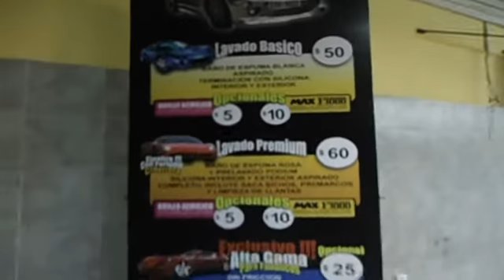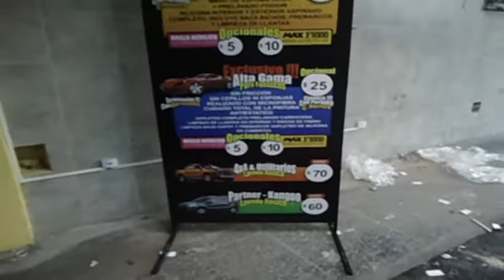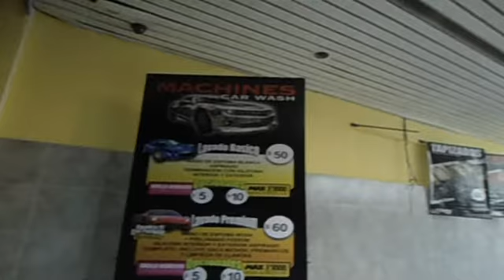Sprint Veloce Cartel Recibidor